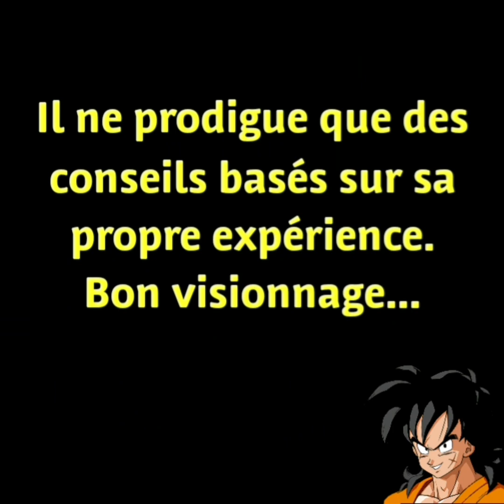MYTHES et PRISE DE MASSE, avec GUNDILL - Ép 07 (WHEY NATIVE vs FROMAGÈRE)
7ème épisode d'une série de vidéos courtes avec Michael GUNDILL sur les idées reçues en musculation (en objectif de PRISE DE MASSE)
LES PROTEINES NATIVES SONT-ELLES AUSSI EFFICACES QUE LES FROMAGERES ?

Les ouvrages de Michael D Gundill (co-écrits avec Frédéric Delavier) ici :